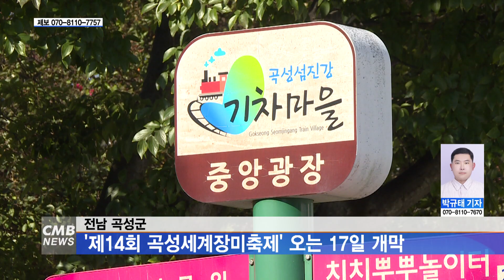[전남뉴스] 전남 곡성군, '제14회 곡성세계장미축제' 오는 17일 개막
■CMB뉴스

전남 곡성군의 대표 축제인 제14회 곡성세계장미축제가 오는 17일에 개막합니다.

올해로 제14회를 맞이한 곡성세계장미축제는
섬진강 기차마을과 동화정원, 곡성천 뚝방길 등
곡성군 전역이 축제장으로 변하고,
'WE THE ROSE, 우리 모두가 아름다운 장미' 라는 주제로
오는 17일부터 26일까지 펼쳐집니다.

곡성군은 올해 축제를 위해 지난해보다 440면 증가한
5천 45면 규모의 주차 공간을 확보했고,
축제 기간 바가지요금 근절과 물가안정을 위해 물가 모니터단 구성과 더불어,
혹시 모를 사고에 대비해 곡성 119안전센터와 병원 등
응급의료 대응체계도 구축할 계획입니다.